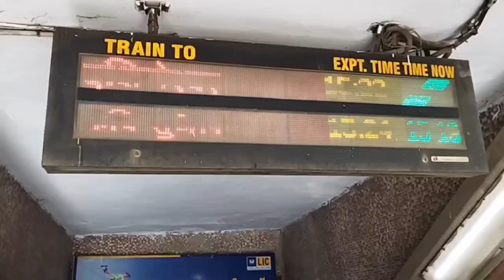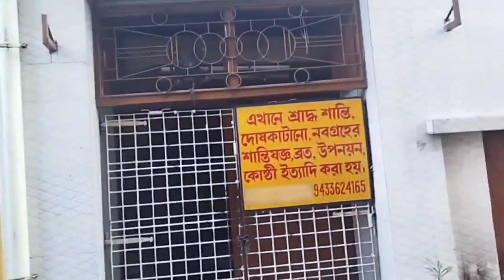North kolkata || Bagbazar Ghat